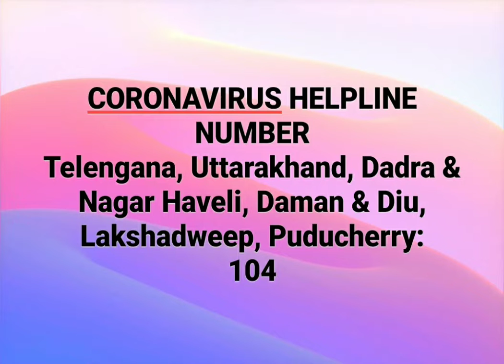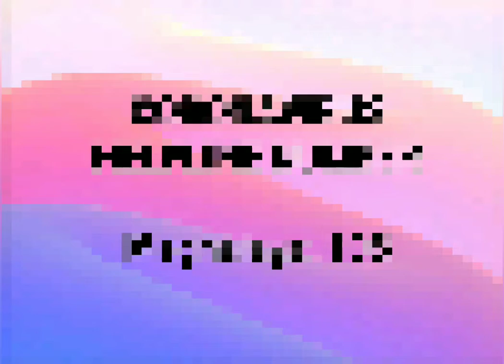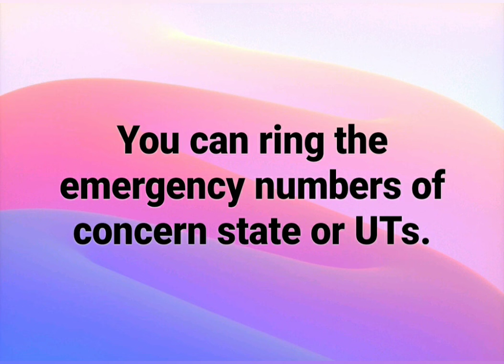CORONAVIRUS HELPLINE NUMBERS- National, States and Union Territories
Don't hide if you find any suspecting activity or person infected by Corona Virus or COVID-19. To save yourself and others, inform the concern authority immediately.

Numbers are collected from various websites.